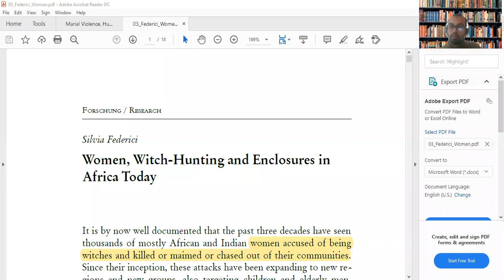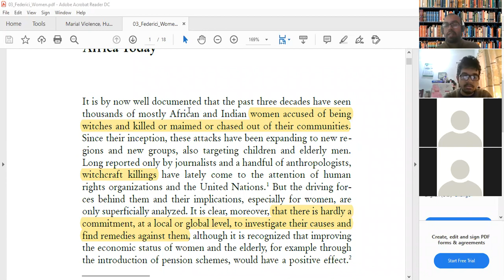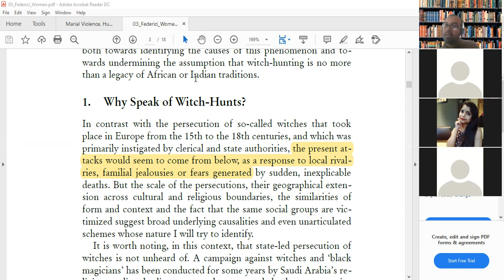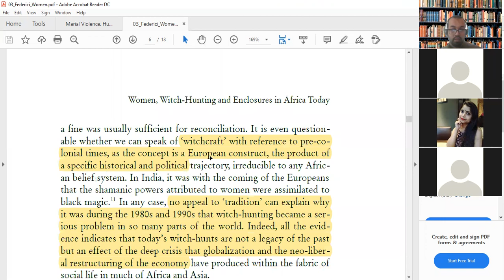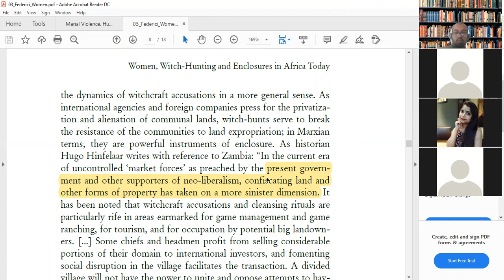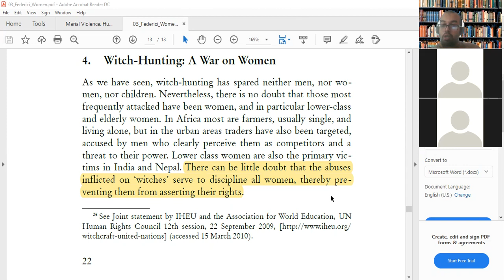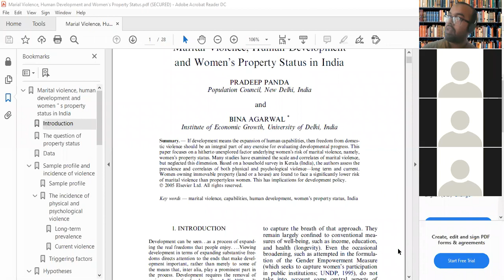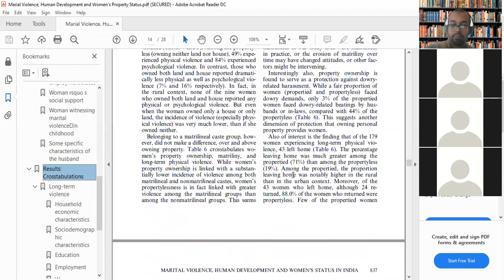ANT351_9.1_Violence and Resource Deprivation